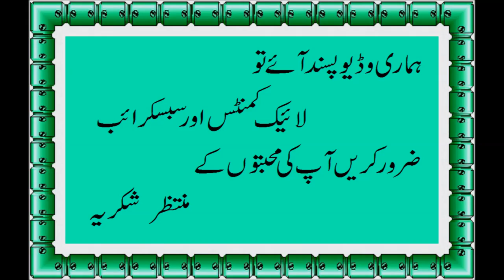How to make Aloo Chawal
spicy aloo chawal
masalay walay aloo chawal
aaloo wale chawal recipe in urdu
spicy aloo walay chawal recipe
aaloo pulao recipe
aloo chawal recipe in hindi
sada chawal banane ka tarika in urdu
chawal pakane ka tarika in urdu,